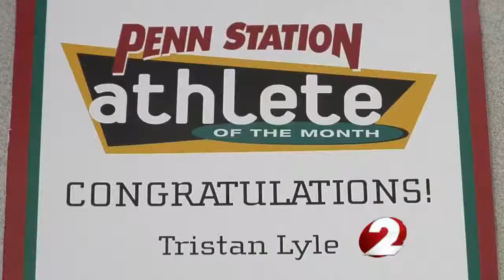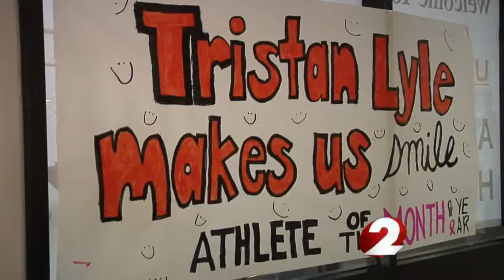Penn Station Athlete of the Month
Tristan Lyle